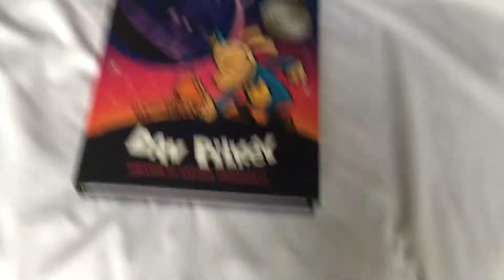I GOT DOG MAN GRIME AND PUNISHMENT (With Exclusive Color Poster)